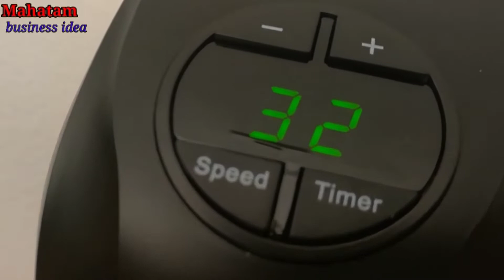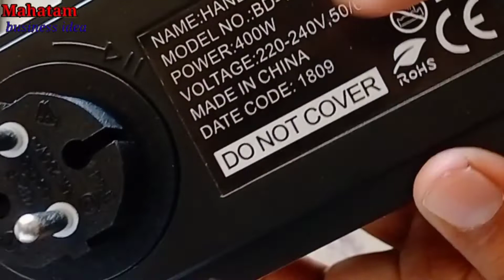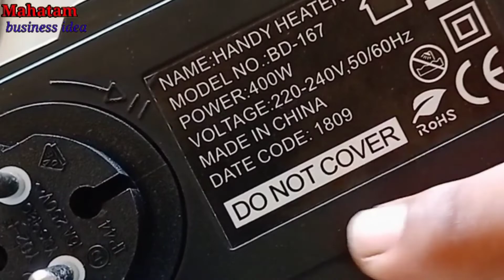smart gadgets only 699🔥Smart Gadget Hot Selling#Gadgets 2021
smart gadgets only 699🔥Smart Gadget Hot Selling
इस प्रोडक्ट को खरीदने के लिए दिए हुए लिंक पर क्लिक करें